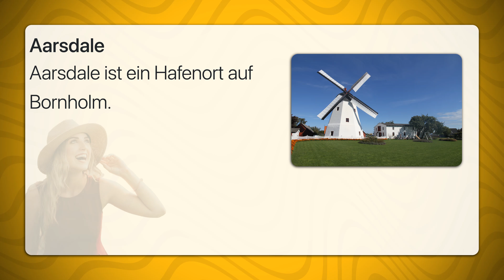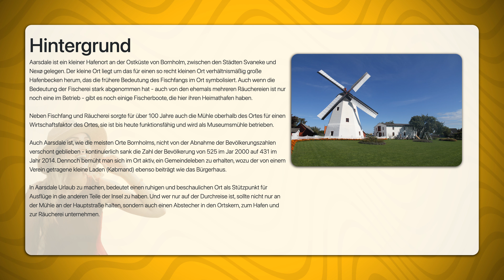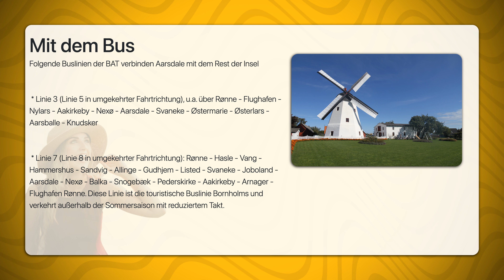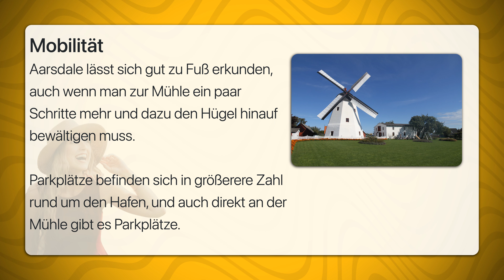Aarsdale | Travel Tipps | Reiseführer Deutsch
Aarsdale ist ein Hafenort auf Bornholm.
Aarsdale ist ein kleiner Hafenort an der Ostküste von Bornholm, zwischen den Städten Svaneke und Nexø gelegen. Der kleine Ort liegt um das für einen so recht kleinen Ort verhältnismäßig große Hafenbecken herum, das die frühere Bedeutung des Fischfangs im Ort symbolisiert. Auch wenn die Bedeutung der Fischerei stark abgenommen hat - auch von den ehemals mehreren Räuchereien ist nur noch eine im Betrieb - gibt es noch einige Fischerboote, die hier ihren Heimathafen haben.

Neben Fischfang und Räucherei sorgte für über 100 Jahre auch die Mühle oberhalb des Ortes für einen Wirtschaftsfaktor des Ortes, sie ist bis heute funktionsfähig und wird als Museumsmühle betrieben.

Auch Aarsdale ist, wie die meisten Orte Bornholms, nicht von der Abnahme der Bevölkerungszahlen verschont geblieben - kontinuierlich sank die Zahl der Bevölkerung von 525 im Jar 2000 auf 431 im Jahr 2014. Dennoch bemüht man sich im Ort aktiv, ein Gemeindeleben zu erhalten, wozu der von einem Verein getragene kleine Laden (Købmand) ebenso beiträgt wie das Bürgerhaus.

In Aarsdale Urlaub zu machen, bedeutet einen ruhigen und beschaulichen Ort als Stützpunkt für Ausflüge in die anderen Teile der Insel zu haben. Und wer nur auf der Durchreise ist, sollte nicht nur an der Mühle an der Hauptstraße halten, sondern auch einen Abstecher in den Ortskern, zum Hafen und zur Räucherei unternehmen.